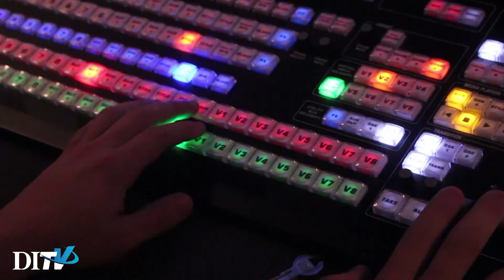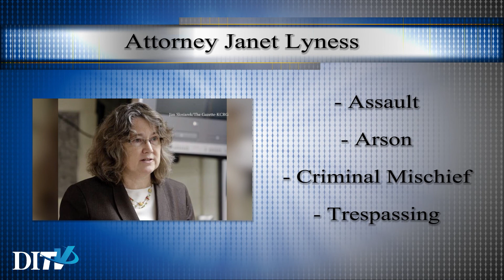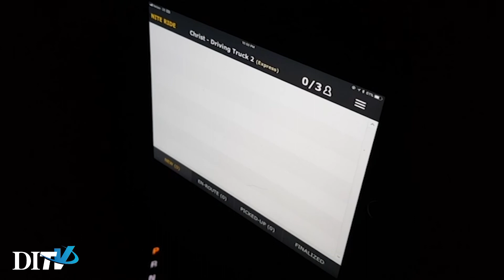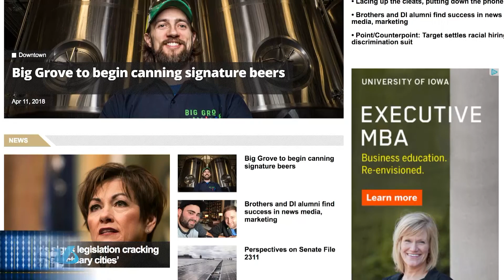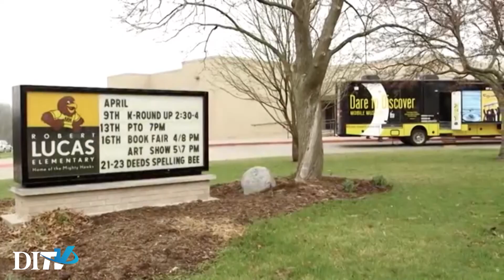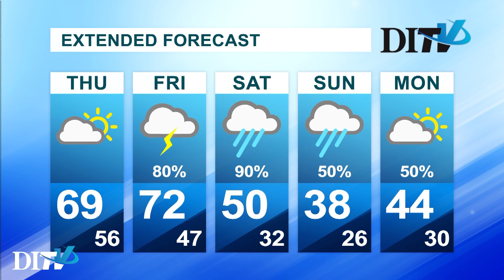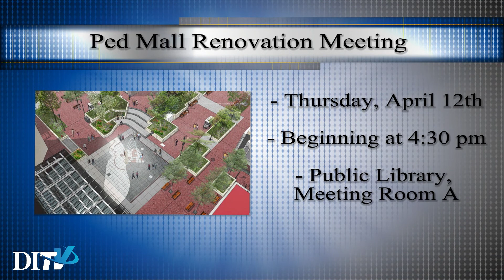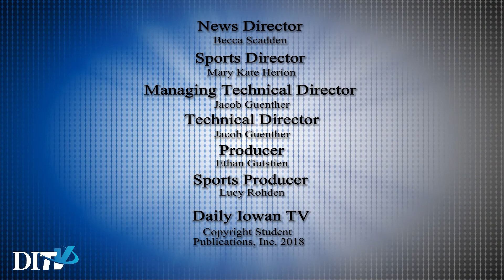DITV Newscast: Wednesday, April 11th, 2018